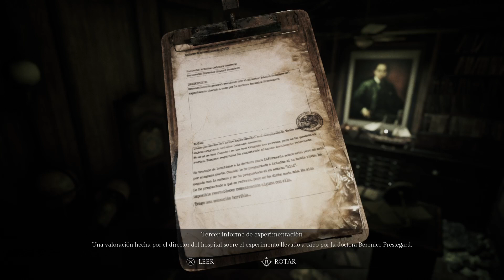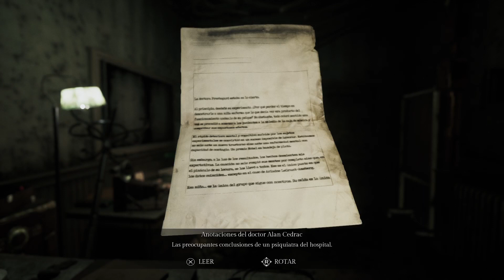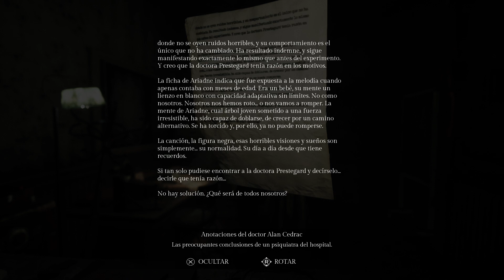Song Of Horror parte 29 final episodio 5